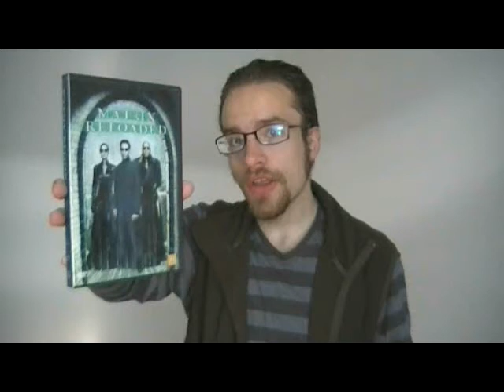The Matrix Reloaded movie review (old)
Things I meant to say in this video:

- The music is still mostly good.

I recorded this today after having rewatched it. I hope you enjoy it, and that I can help spark debate about the movie.